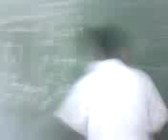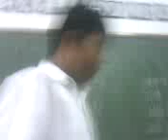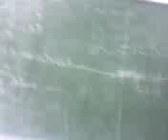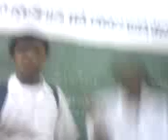2 D DHOZMANA(GAPC)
WAHAHAHAH
PANOORIN NIO PO H SO FUNNNY